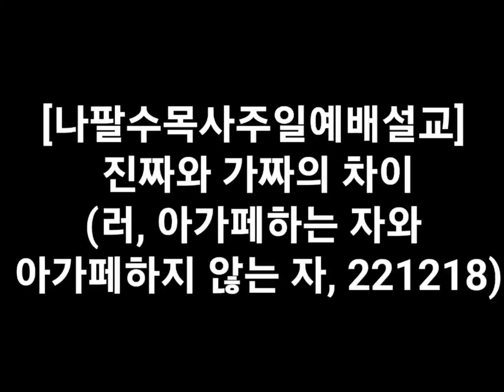나팔수목사주일예배설교 - 진짜와 가짜의 차이(러, 아가페하는 자와 아가페하지 않는 자, 221218)